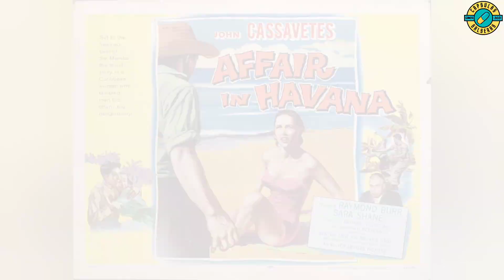El Último Film de Celia En Cuba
Escenas del film cubano estadounidense ‘Affair in Havana’ (Aventura en La Habana), drama sobre un adinerado que encuentra a su esposa siéndole infiel con un pianista. La cinta, dirigida por László Benedek, y protagonizada por John Cassavetes, Raymond Burr y Sara Shane, se filmó en Cuba y se presentó hace 66 años, en octubre de 1957, con la intervención de nada más y nada menos que la Reina de la Salsa Celia Cruz.